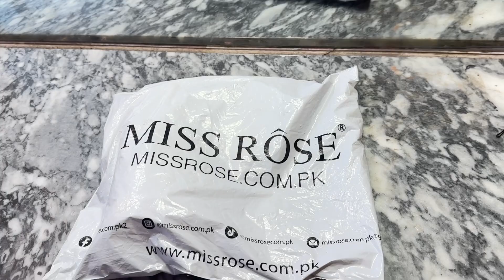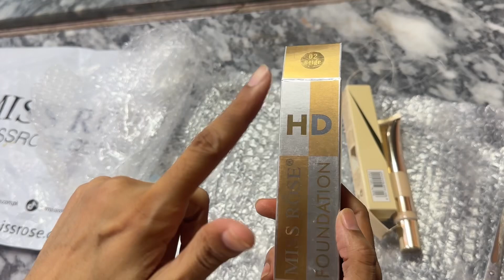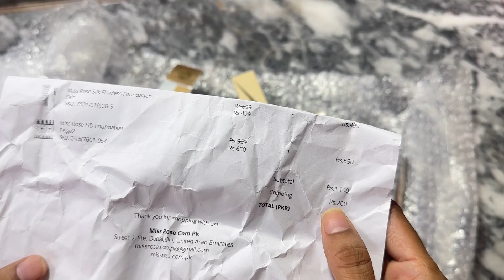Miss rose cosmatic review//Miss rose silk foundation //All skin type best foundations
Your question
best foundation for oil skin
affordable foundation for all skin types
how to use foundation
miss rose silk foundation
miss rose HD foundation

M-Bparlour